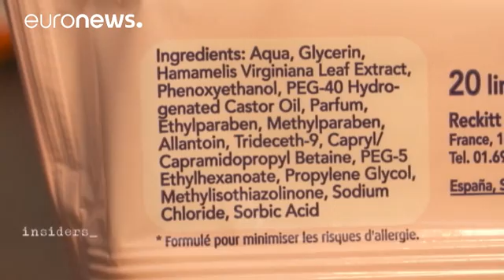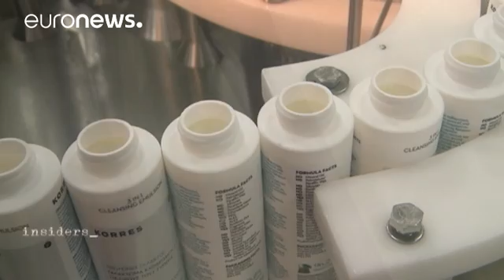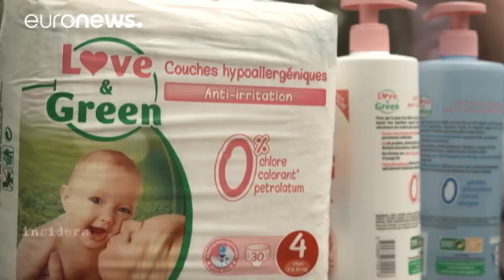Toxic chemicals in cosmetics?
Whether they are bought from the chemist or the supermarket, and whether or not they feature the mention "hypoallergenic," "paraben free" or "dermatologically tested," many cosmetics contain chemical and allergen substances, preservatives and especially endocrine disruptors, which can have an effect on the hormonal system.

Potentially, these chemical substances are dangerous, particularly for pregnant women and young children. Some doctors are even saying they carry a cancer risk.